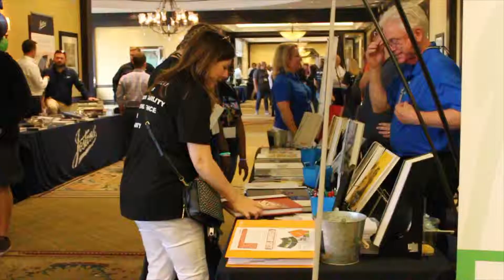WSTVNewsPackage FSPA2019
WSTV News Package FSPA 2019